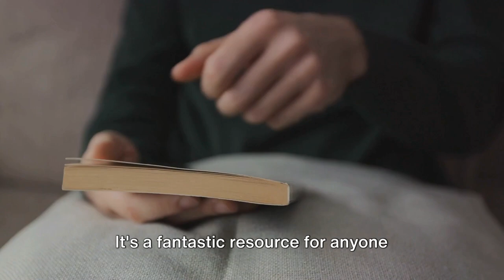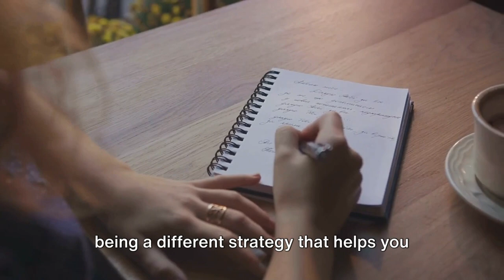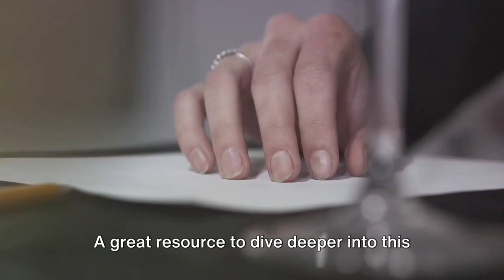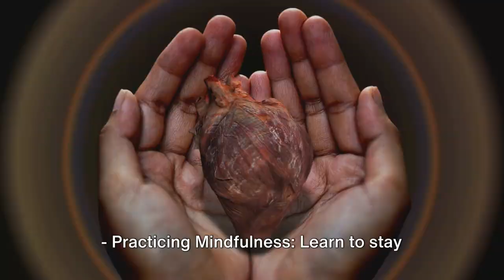The Ultimate Guide to Building Unbreakable Emotional Resilience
Build inner strength, adapt positively to challenges, and bounce back from setbacks with Developing Emotional Resilience.

So, in this video I'll share a useful strategies to help you build emotional resilience for better mental strength.

OUTLINE:

00:00:00 The Power of Emotional Resilience
00:00:29 Practicing Mindfulness
00:01:10 Cultivating a Growth Mindset
00:01:52 Building Strong Social Connections
00:02:22 Developing Adaptive Coping Strategies
00:03:07 Practicing Self-Compassion
00:03:49 Summary